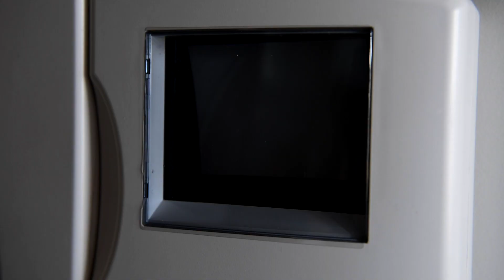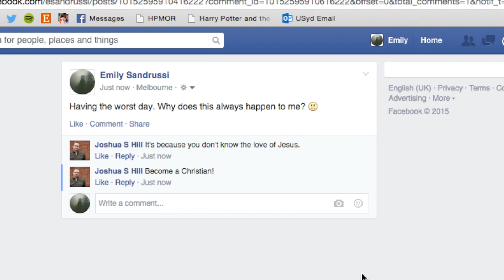How Not to Do Evangelism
Want to see all your friends saved? Don't do this.